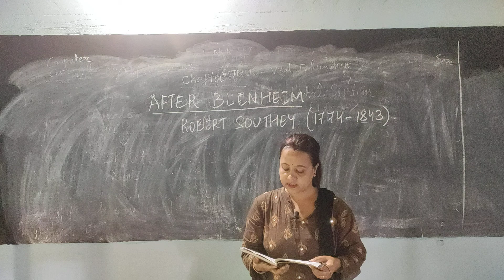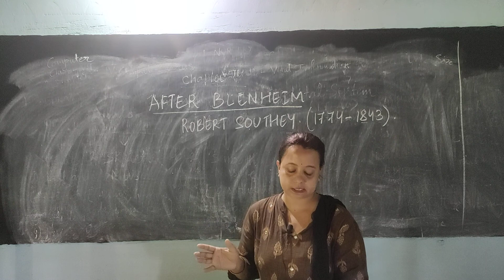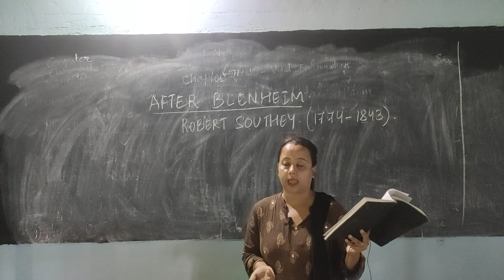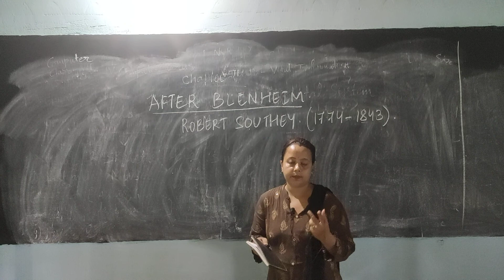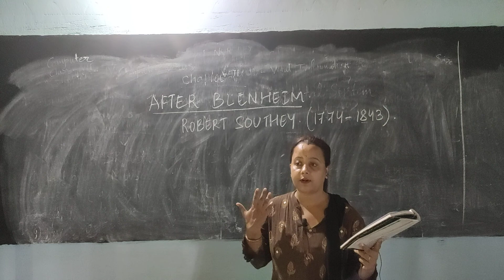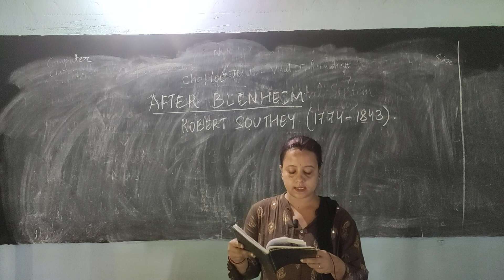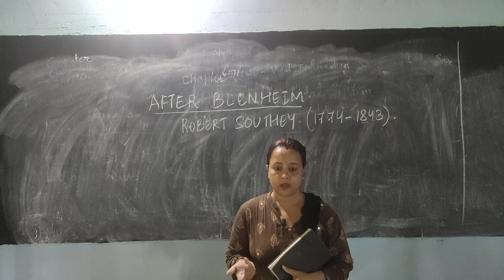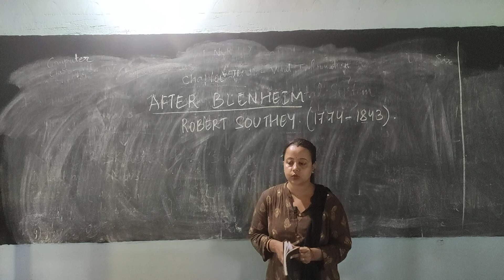After Blenheim icse poetry class ix and x